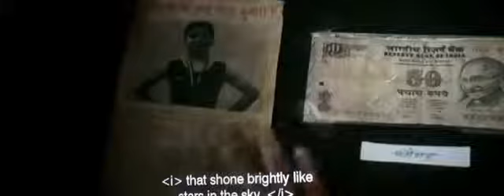Naina official song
By Arjit singh